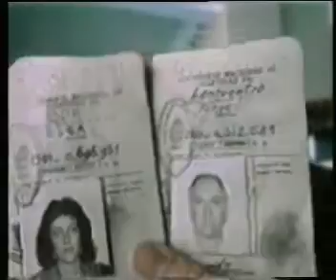Quilmes-Elsa Bor de Lencuentro (1990s)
Resubida a mi canal